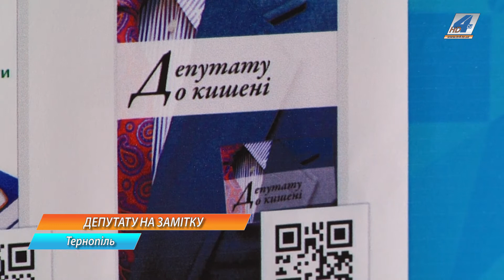Тернопільським депутатам пропонують безкоштовні книги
Тернопільським депутатам пропонують безкоштовні книги. Підручники - на різні теми, що стосуються їх діяльності. Народні обранці можуть завантажити книги у рамках проекту "На замітку депутату".